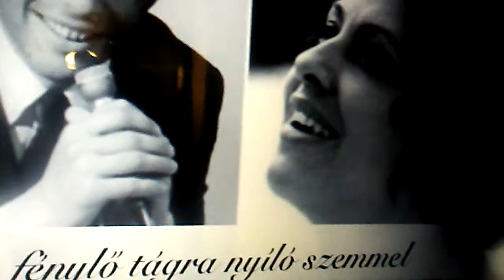September 19, 2018 Szecsi Pal; Ket Ossze Illo Ember, Ele Version:)